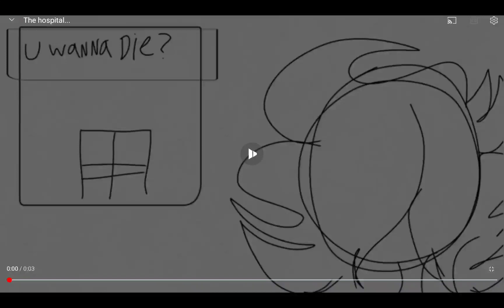the hospital (old vent from 2019) tw for s/h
I remember what this was about 💀
basically I replaced, badly (s/h) and my mom threatened to send me to the hospital , heck she even tried to put me in it but they were full